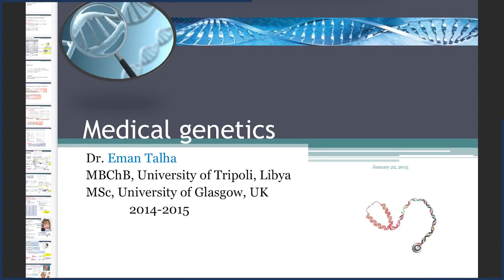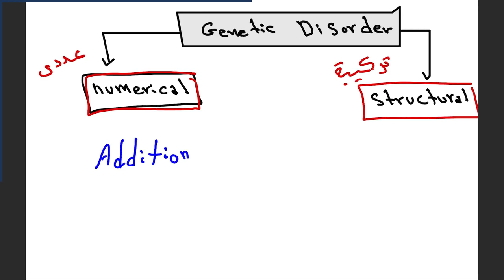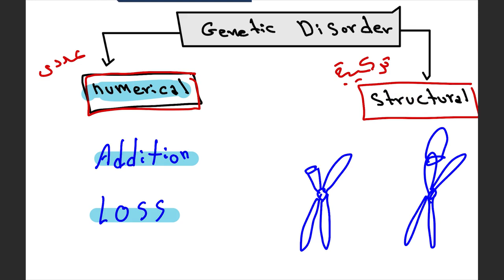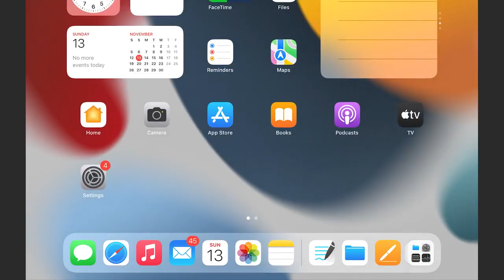Genetic Disorder - د.أحمد بالحاج